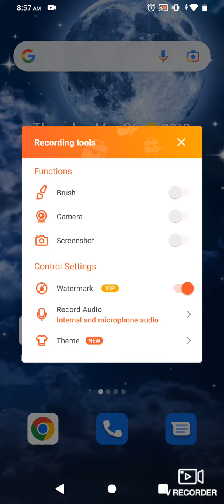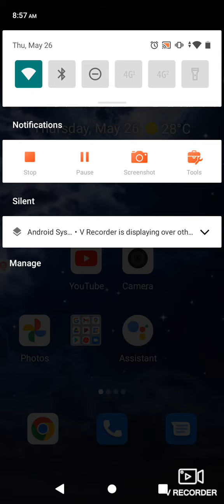how to cool down mobile heating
sorry for no voice